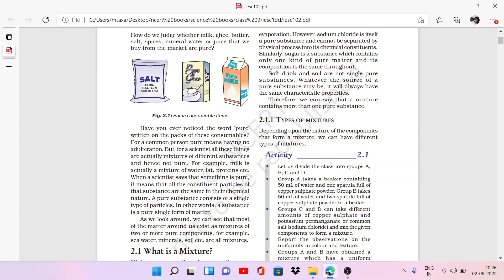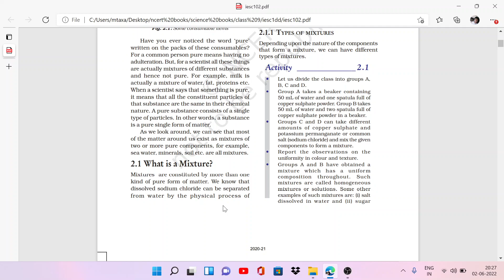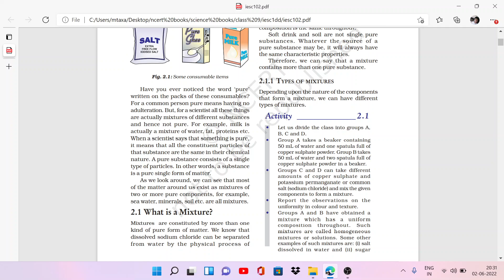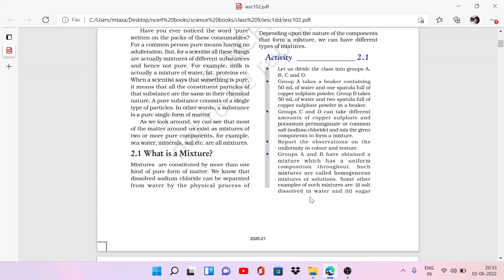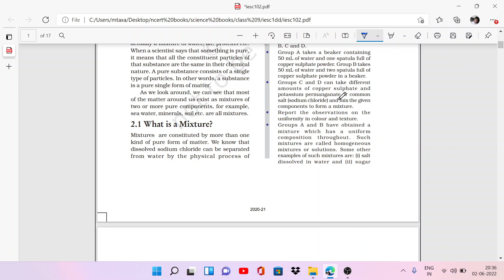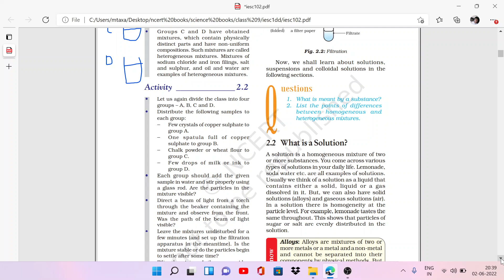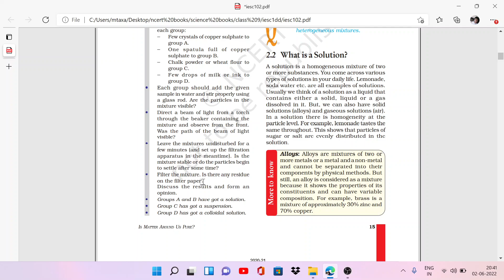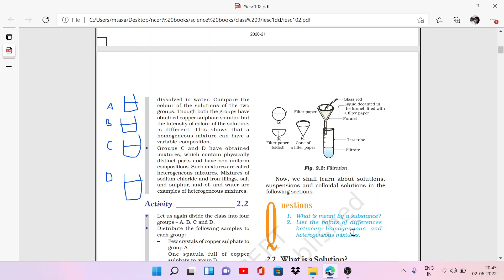IS MATTER AROUND US PURE, TYPES OF MIXTURES, CLASS - 9, SCIENCE, CHAPTER - 2